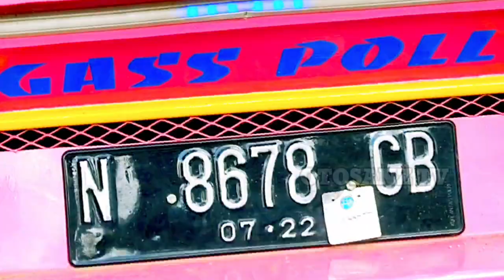L300 Modifikasi Truck Paling GILA Mantap Dasyat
Banyak Sekali Modifikasi Pick up L300, mungkin L300 Modifikasi Truck Paling GILA ini Mantap Dasyat karena L300 pick up yang satu ini Adalah L300 Modifikasi Truk jadi tampak seperti kendaraan Truk dan bisa jadi inspirasi L300 modifikasi indonesia kreasi anak negri, dengan L300 modif simple dan tema Bunda Vinzza atau Bunda Vinzza trasportation, L300 modifikasi truk kreasi anak negri ini pengisi cantiknya jatim, it's so pink dan jet darat sehingga L300 dua putri transportation yang clink n pink, gas poll ini sebatas gaya made in  red chili situbondo